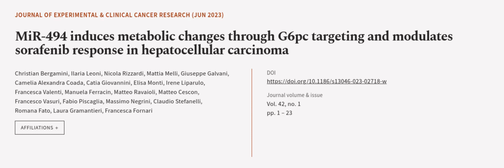MiR-494 induces metabolic changes through G6pc targeting and modulates sorafenib resp... | RTCL.TV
### Keywords ###

### Article Attribution ###
Title: MiR-494 induces metabolic changes through G6pc targeting and modulates sorafenib response in hepatocellular carcinoma
Authors: Christian Bergamini, Ilaria Leoni, Nicola Rizzardi, Mattia Melli, Giuseppe Galvani, Camelia Alexandra Coada, Catia Giovannini, Elisa Monti, Irene Liparulo, Francesca Valenti, Manuela Ferracin, Matteo Ravaioli, Matteo Cescon, Francesco Vasuri, Fabio Piscaglia, Massimo Negrini, Claudio Stefanelli, Romana Fato, Laura Gramantieri ,and Francesca Fornari
Publisher: BMC
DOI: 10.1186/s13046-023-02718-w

### Video Timestamps ###
0:00:00 - Summary
0:00:56 - Title
0:01:02 - Outro
0:01:06 - End